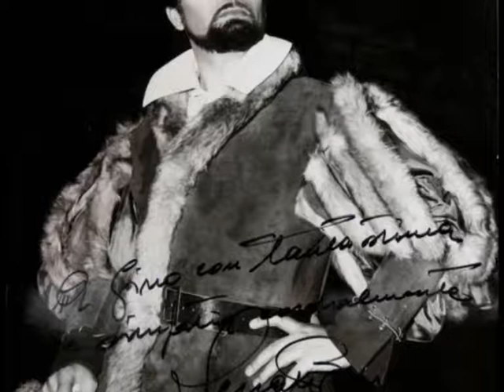Great singers in Lisbon: Renato Bruson 2 (Macbeth)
Giuseppe Verdi

Macbeth: Perdifi! ... Pietà, rispetto, amore

Macbeth: Renato Bruson
Lady Macbeth: Adelaide Negri
Banquo: Pedro Liendo
Macduff: Vasco Gil
Malcolm: Carlos Guilherme
Dama di Lady Macbeth: Manuela Castani
Medico: António Saraiva
Sicario: Costa Coutinho
Araldo: José Fardilha
Servo di Macbeth: Joel Costa
Tre apparizioni: Ana Maria Silveira, Joel Costa, Duarte Taquenho
Hecate: Rita Alves Pereira
Fleanzio: Paulo Lopes Antão

Conductor: Garcia Navarro

São Carlos National Theatre, Lisbon, 28th February 1981